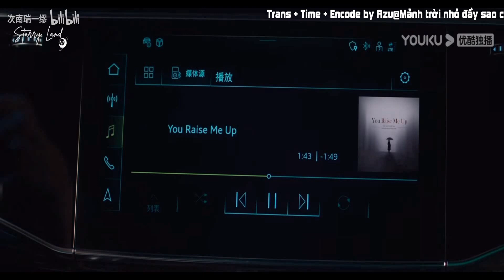[Vietsub] VỰC SÂU - TRƯƠNG TÂN THÀNH | OST PHIM VỰC•SÁNG | 深渊 - 张新成